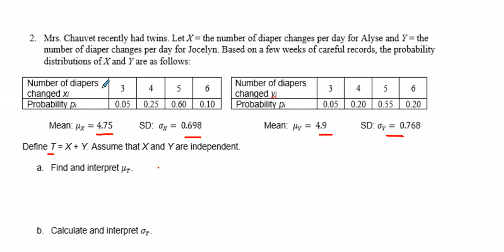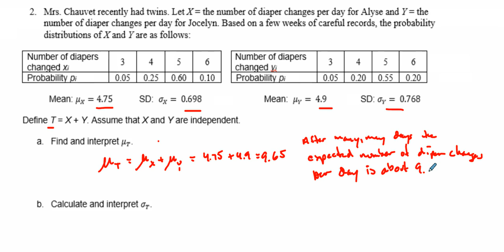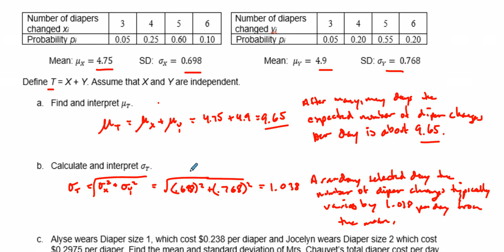AP Stats 6.2b Ex2: Combination of Events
Another example to help determine the combination of events. Specifically mean and standard deviation.